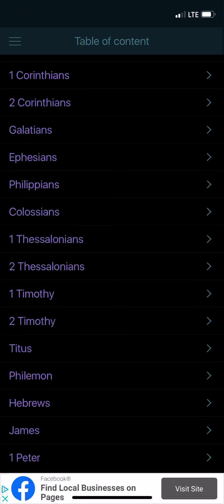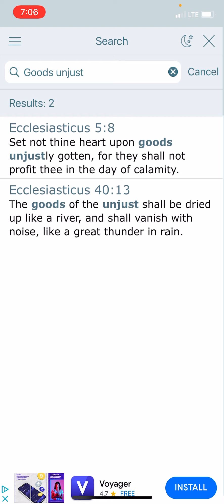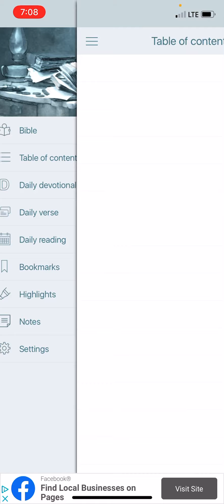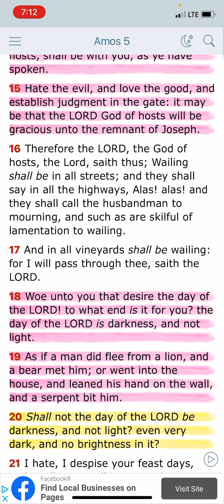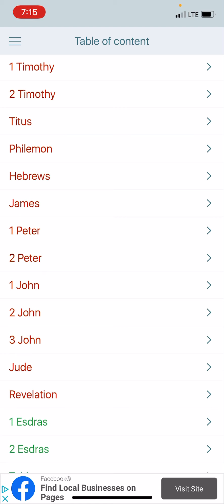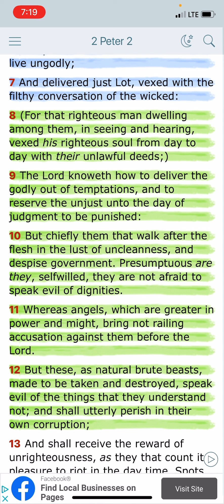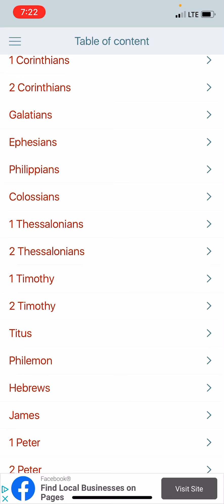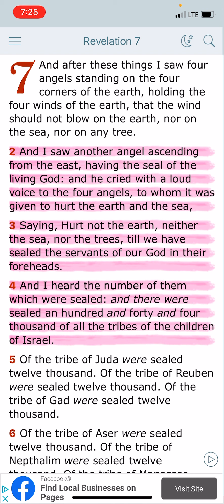The Wicked Are Reserved 🔥